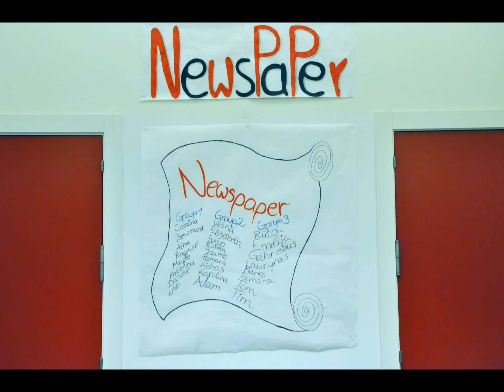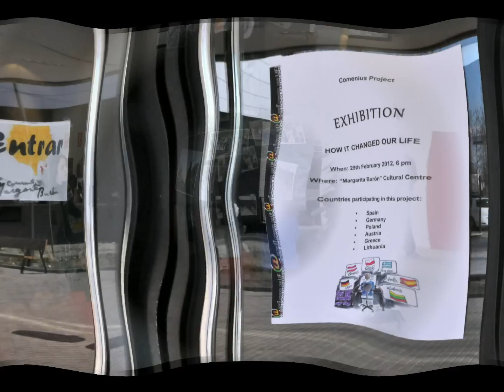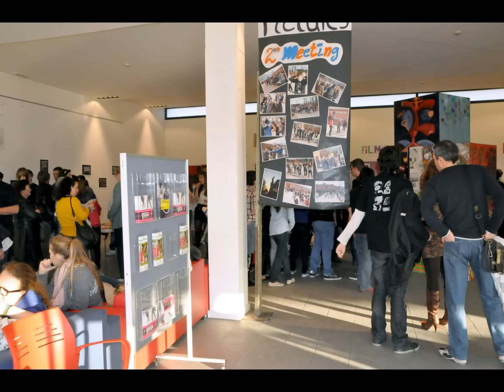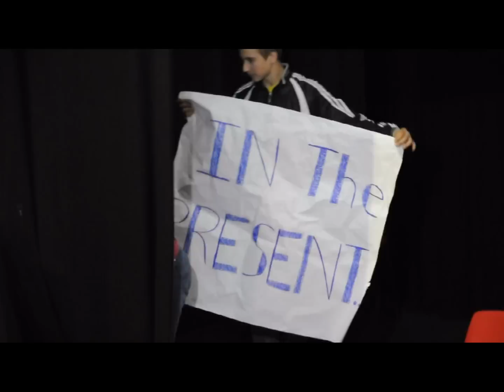Comenius Project 2012. Con el Galileo Galilei febrero2012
Vídeo de la exposición del Proyecto Comenius "Working Together, Learning Together", que se realizó en el Centro Cultural Margarita Burón los días 27, 28 y 29 de febrero de 2012.
 Las Jornadas recogen. los trabajos realizados en materias como cine, prensa, cómic, teatro y documentación, y son obra de 105 chicos de 15 y 16 años de Polonia, Alemania, Lituania, Austria, Grecia y España, entre ellos los de 4º de ESO del Instituto Galileo Galilei de Alcorcón.